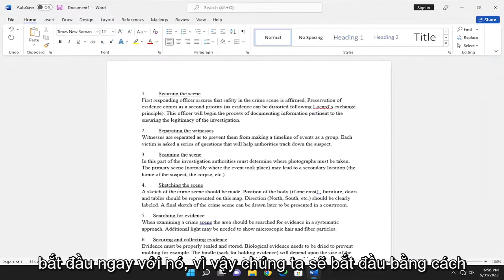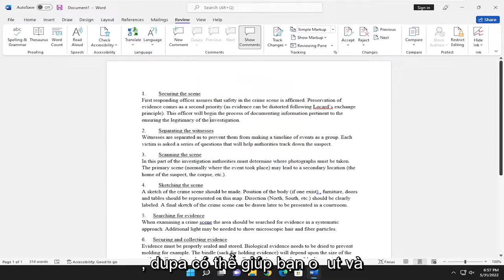Hướng dẫn thay đổi ngôn ngữ trong Microsoft Word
Cách thay đổi ngôn ngữ soát lỗi trong Microsoft Word [Hướng dẫn]

Nếu bạn nhập nhiều ngôn ngữ hoặc bạn đang không sử dụng cài đặt kiểm lỗi chính xác, thì hướng dẫn này có thể giúp bạn đặt đúng ngôn ngữ trong các ứng dụng Office.

Các vấn đề được giải quyết trong hướng dẫn này:
thay đổi từ ngôn ngữ kiểm chứng
không thể thay đổi từ ngôn ngữ kiểm chứng
đổi ngôn ngữ soát lỗi word 365
thay đổi ngôn ngữ soát lỗi word 2016
thay đổi ngôn ngữ kiểm lỗi word mac
cách thay đổi vĩnh viễn ngôn ngữ soát lỗi trong word
làm cách nào để thay đổi ngôn ngữ kiểm lỗi trong word
từ thay đổi ngôn ngữ bằng chứng trong ý kiến
tự động thay đổi ngôn ngữ soát lỗi từ
thay đổi ngôn ngữ soát lỗi word và excel

Các ứng dụng bạn sử dụng trong Office (chẳng hạn như Outlook, Word, Excel, PowerPoint và OneNote) bao gồm tính năng soát lỗi để sửa lỗi chính tả và kiểm tra ngữ pháp nhằm đảm bảo rằng bạn có thể tạo email và tài liệu rõ ràng và hiệu quả nhất có thể. Tuy nhiên, nếu bạn không sử dụng đúng ngôn ngữ để soát lỗi, bạn sẽ không thể hưởng lợi từ tính năng này.

Hướng dẫn này sẽ áp dụng cho Microsoft Word 2021, 2019, 2013 và 2010 cho cả thiết bị Windows (như Dell, HP, Lenovo, Samsung, Toshiba, Acer, Asus) và macOS (MacBook Air, MacBook Pro, MacBook Mini).